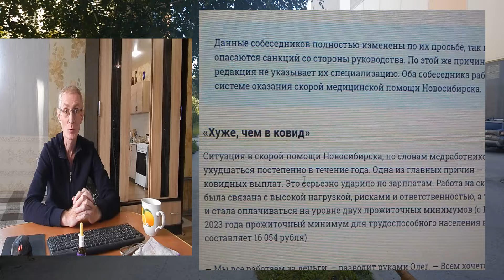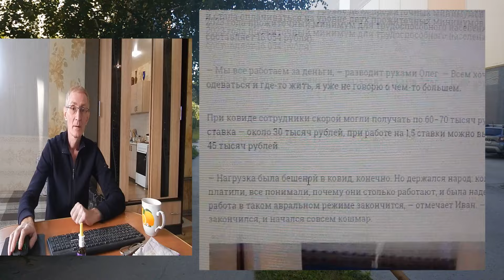"Заплаты в России"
Словечко "заплаты" как нельзя подходит к тому, что мы получаем каждый месяц! Я не оговорился!